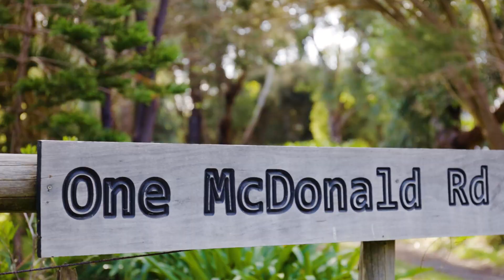RT Edgar - 1 McDonald Road, Queenscliff